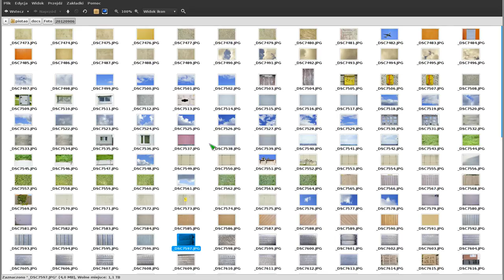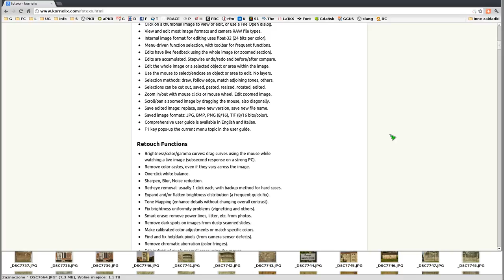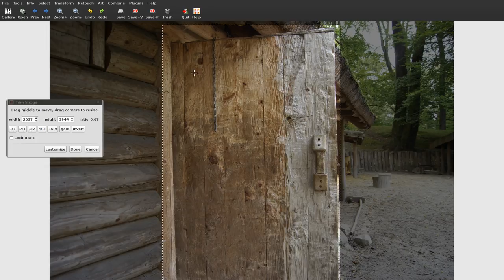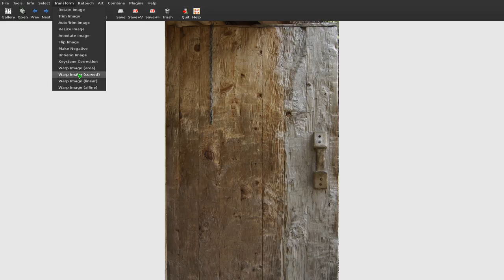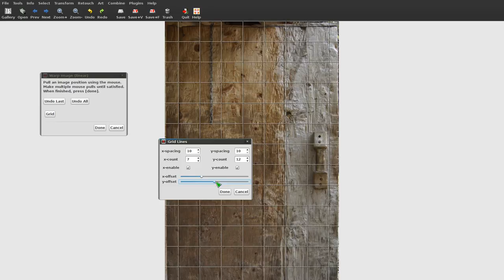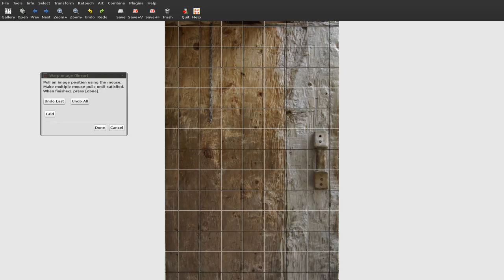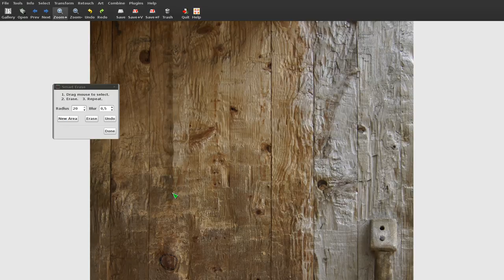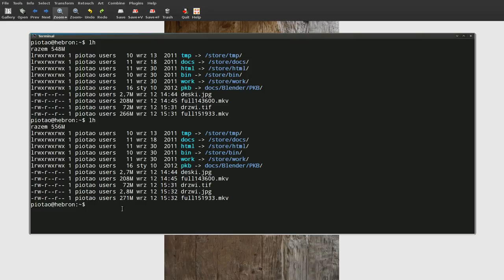Polski Kurs Blendera: Fotoxx - tworzenie tekstur ze zdjęć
Opowiadam o programie, który ostatnio odkryłem, a który posiada unikalny zestaw funkcji. Program nazywa się Fotoxx i można go pobrać ze strony a video poradniki na jego temat są na stronie Program jest na oko szybszy od GIMPa, i ma naprawdę ciekawe funkcje. Opowiadam tylko o prostym kadrowaniu i korekcie dystorsji, jednak można w nim zrobić o wiele więcej. Idealnie na przykład wykonuje się korektę balansu bieli :) Polecam uwadze wszystkich, którzy potrafią zrobić zdjęcie w celu wykonania tekstury dla potrzeb grafiki 3D.